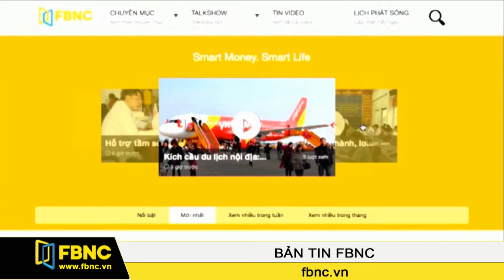FBNC - Bản tin FBNC 19/04/2017 (Phần 3)